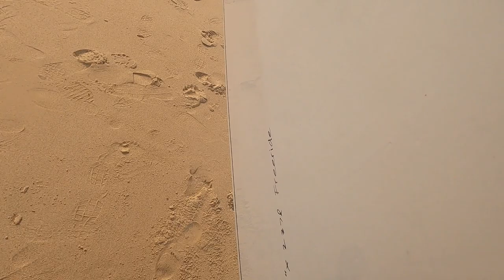만리포 윈드서핑